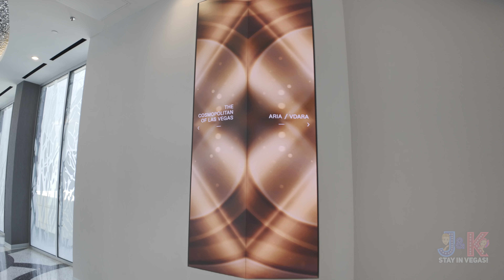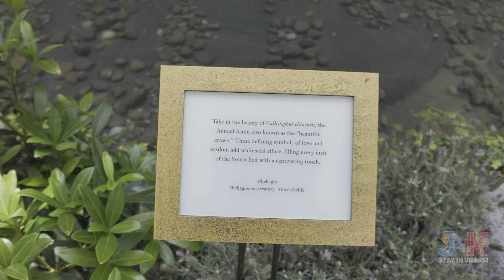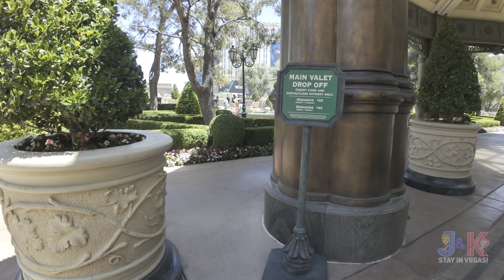You Won’t Believe the Stunning New Summer Display at Bellagio Conservatory!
Join us on an exciting 30-minute walk from the luxurious Aria Hotel to the breathtaking Bellagio Conservatory. In this video, we explore the stunning new Summer display at the Bellagio Conservatory, showcasing vibrant flowers, intricate designs, and an atmosphere that will leave you in awe. Don’t miss out on this visual feast that captures the essence of summer in Las Vegas. Perfect for travelers, nature lovers, and anyone who appreciates beautiful displays. Watch as we navigate through the iconic Las Vegas Strip, offering insights and tips along the way.

What is your favorite Bellagio Conservatory display? Winter, Fall, Spring or Summer?

☕ Like our Videos? Consider tipping us a cuppa joe. It’s highly appreciated!

✨ Welcome to the official YouTube Channel of J&K StayinVegas ✨

Hi, we are J&K, and we love to explore our home city of Las Vegas, We will show you the best places to dine for breakfast, lunch, and dinner.
➡ We also show you where you can find the best buffets in Las Vegas, and we will show you some amazing views of these restaurants.
We review the food at the places that we dine at so that if you are traveling to Vegas, you will know where to go.

We travel all over so that you can have a look at the wonders of Vegas 🚶.

ℹ If you’re missing The Strip, we’re LIVE on Sat nights-we’ve gotcha covered, including vlogs! We share some tips and a little Vegas history along the way. Share your Vegas memories with us. We love to hear from you.
➡ Also, share your Vegas memories with us. We love to hear from you.

✅ Looking to relocate to Las Vegas or do you need a real estate agent to help you buy property anywhere in the world or the United States, give Jeff a call. He has firms all over the world that can connect you with someone in your area or wherever you want to live.

We would be glad to help you find your new home here in the valley or wherever in the world!

**Amazon Store**
We often get asked where we buy items in our videos, here our some links to products we use to vlog with at the Amazon store.

📸 Tech we use to Vlog:

Sony ZV-E10
GoPro Hero 10
SanDisk 2TB Extreme Portable External SSD
SanDisk 512GB Extreme Plus
SanDisk 256GB Extreme MicroSDX
DJI Osmo Pocket
USB Fan